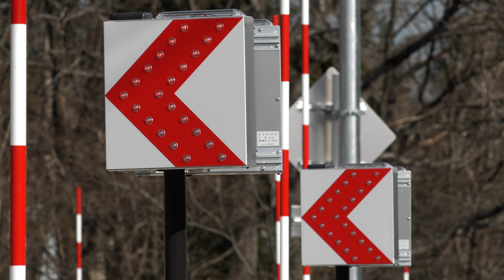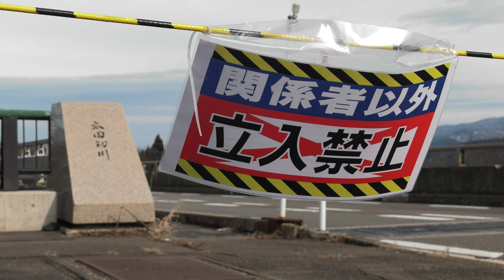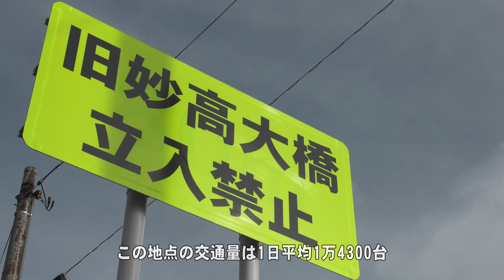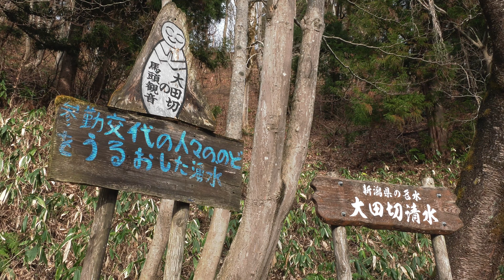【上越妙高百景】 巨大インフラ世代交代 新旧妙高大橋（新潟県妙高市）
2021年8月に開通した妙高大橋。建設から50年近く経ち、点検で不具合が見つかった旧橋を架け替えるため建設されました。橋の下から見るとその構造の違いがよくわかります。旧橋は来年度以降撤去されるため、新旧妙高大橋をそろって見られるのもあとわずかです。